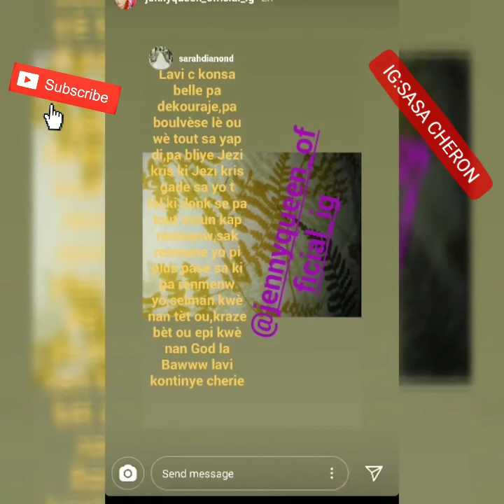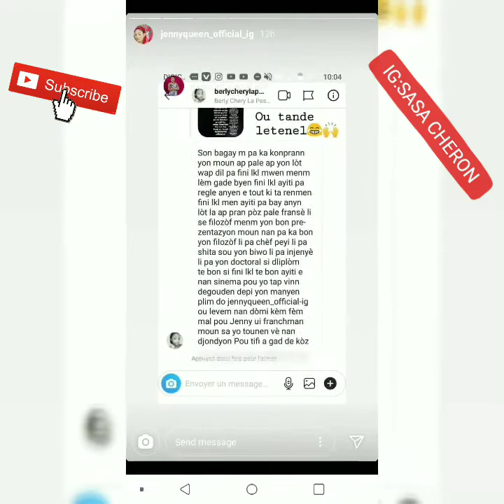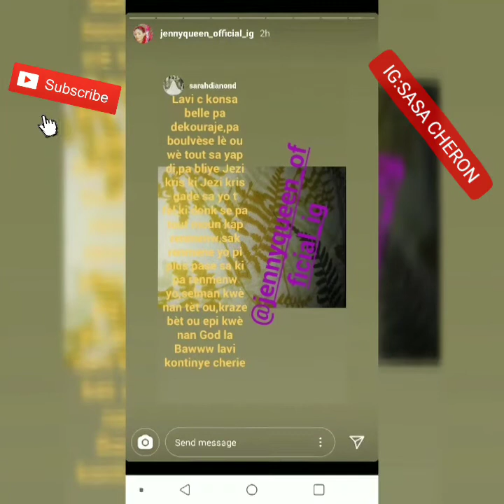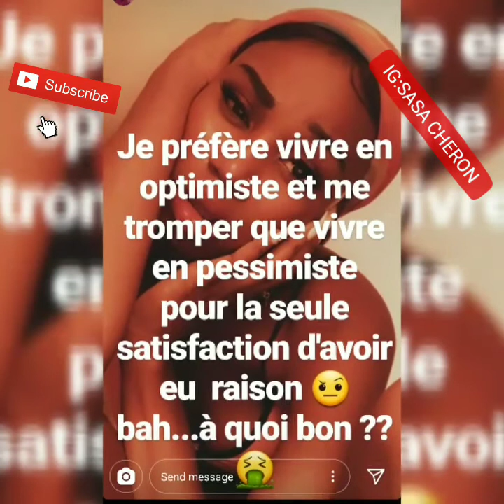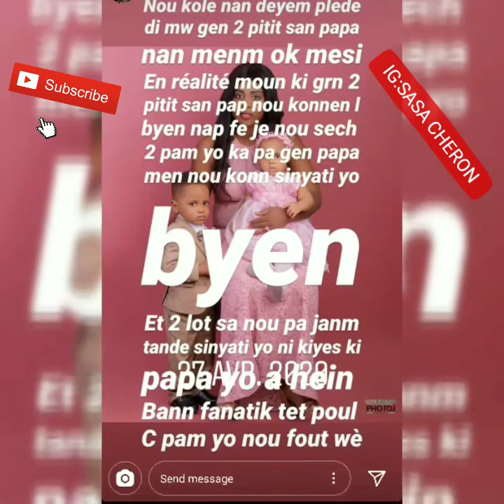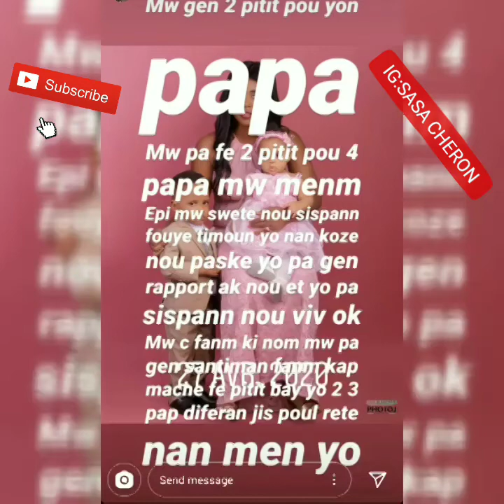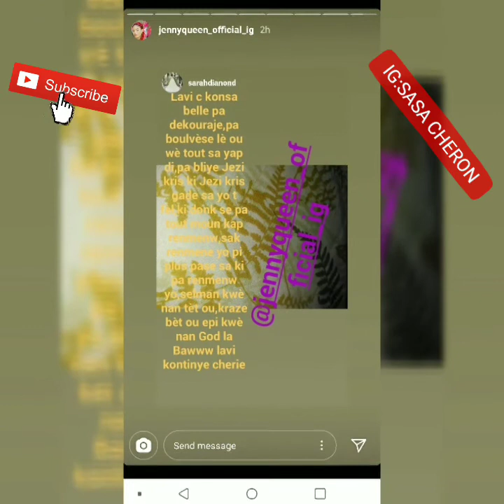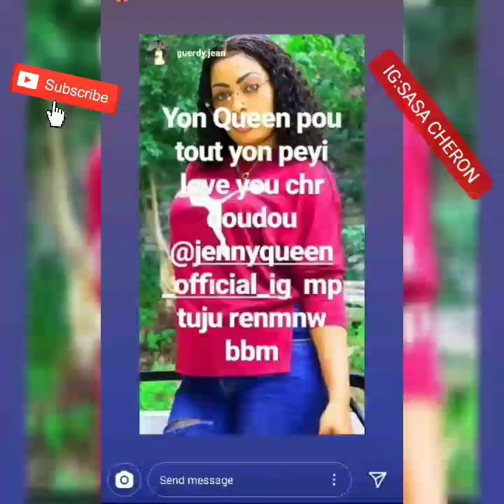STRONG DI LI PAT RENMEN FEDNA SE SAK FE SE JENNY QUEEN LI BAY BAG 💍💍 LA😳